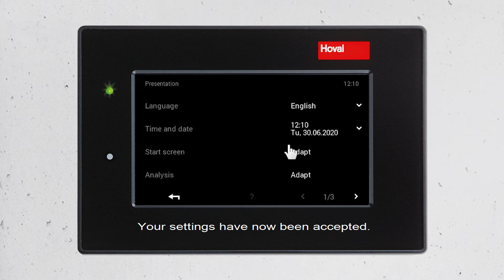Setting the date and time on a Hoval TopTronic® E controller – 2020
This video provides a brief guide to changing the date and time on your TopTronic® E system controller.